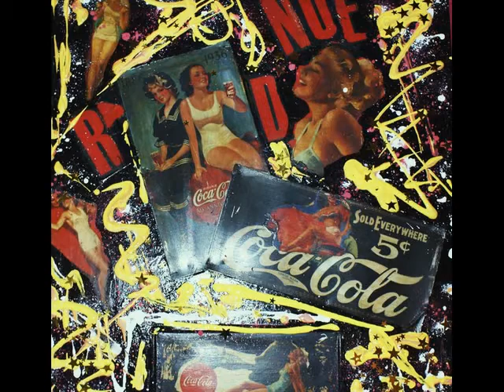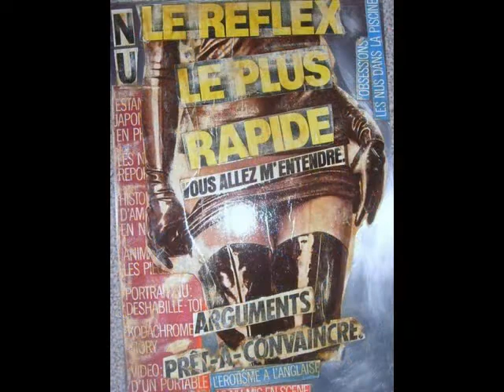Diaporama...Laamari Nacera..(Bjork - Violently Happy)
Création Diaporama Nathalie de Bourget Québec Qc.Can...Un coup de coeur artistique que j'ai eu dernièrement...les oeuvres de Laamari Nacera Artiste Collagiste européenne,Roubaix, France..pour plus d'info Facebook..myspace